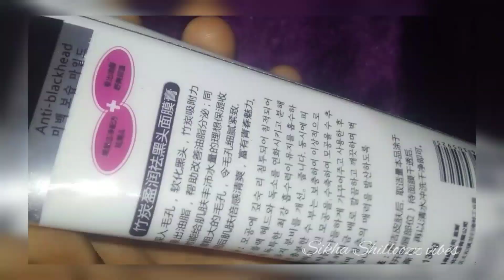😃❤️|കുറച്ച് online shopping കണ്ടാലോ||💕Malayalam online shopping video